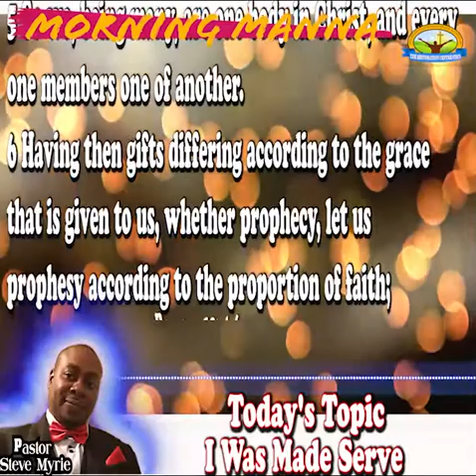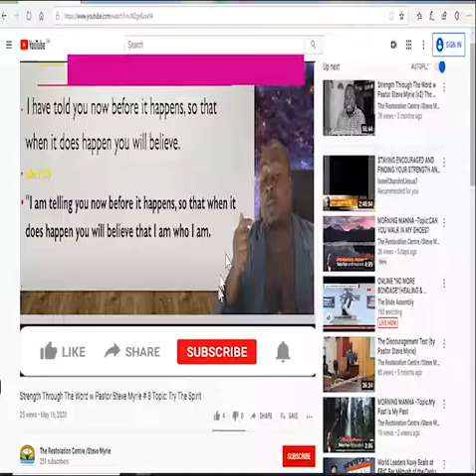MORNING MANNA -Topic: I Was Made To Serve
MORNING MANNA
Topic: Topic: I Was Made To Serve